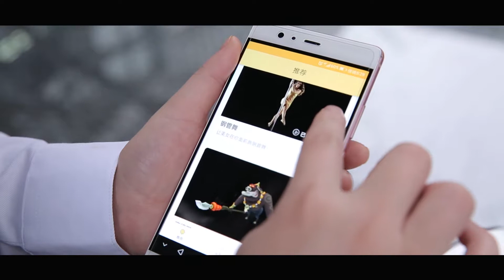AR magic glasses --From Dsell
The AR magic glasses make the content in reality situation, bring you more real experience.